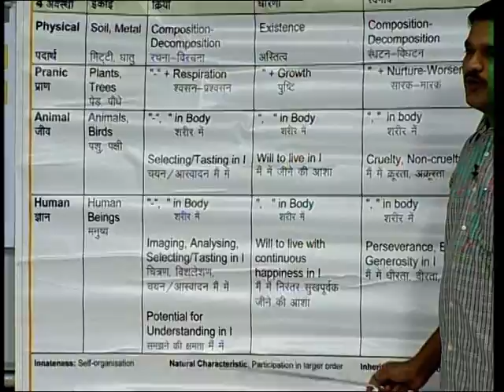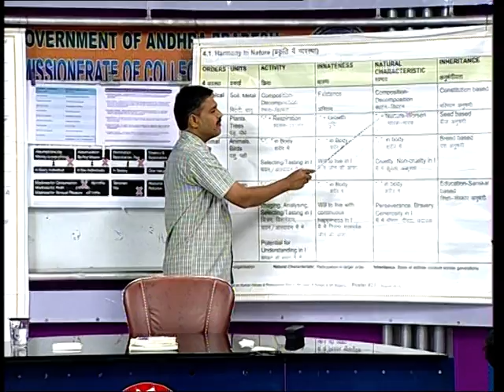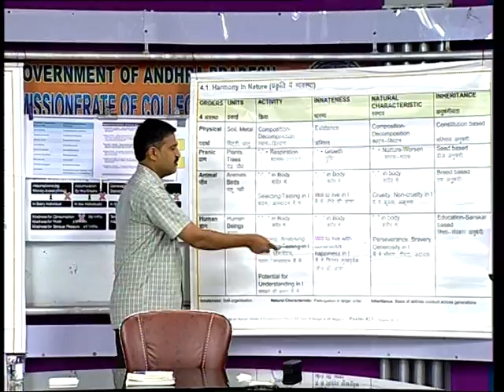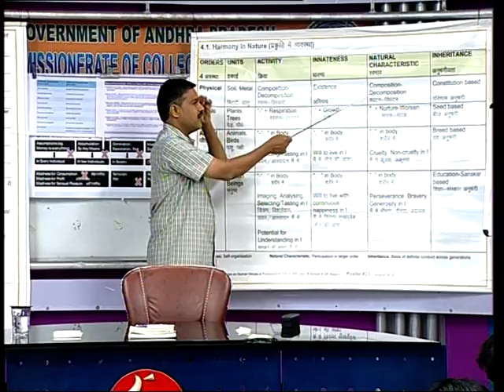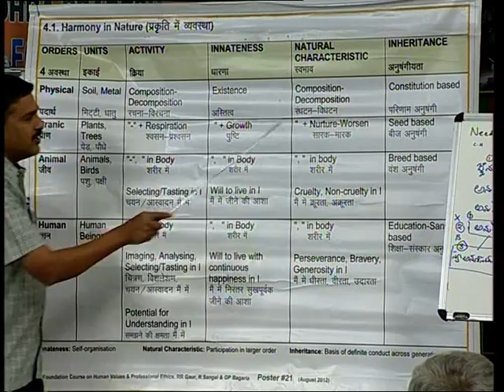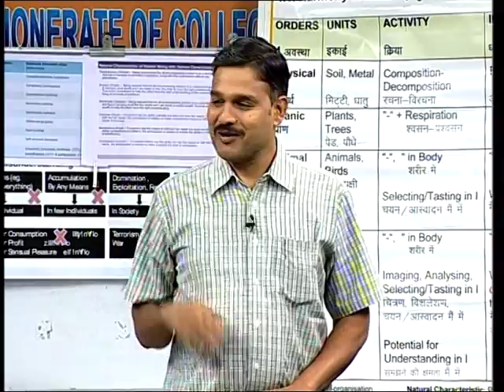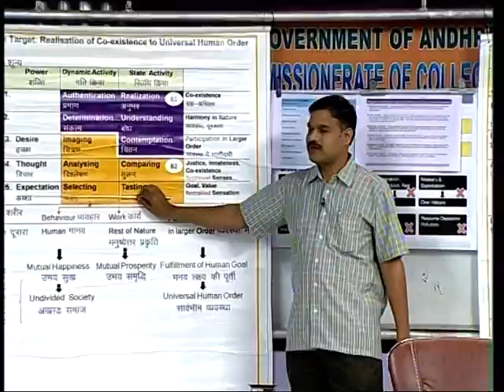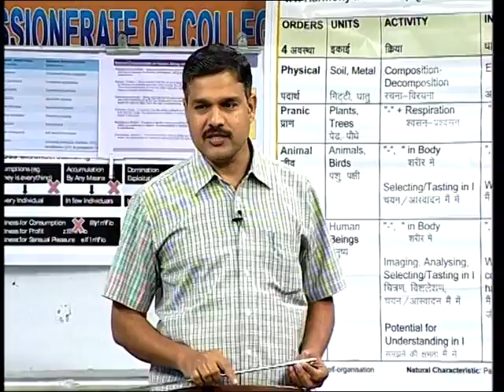26 Harmony in Nature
Lecture 26 of 43: Refresher Course on Human Values and Professional Ethics. Course was conducted for Degree College Lecturers in summer 2014.